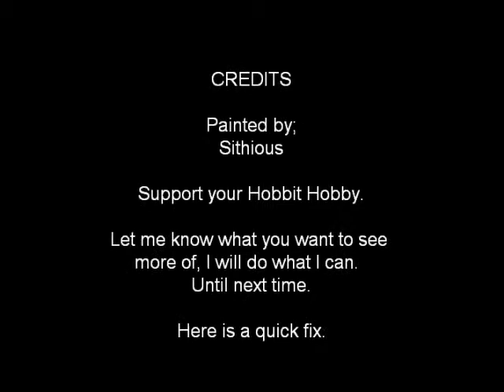January 2014 project montage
a quick look at some of my latest projects from the painting table including my One Ring contest entry for Monsters (the troll).